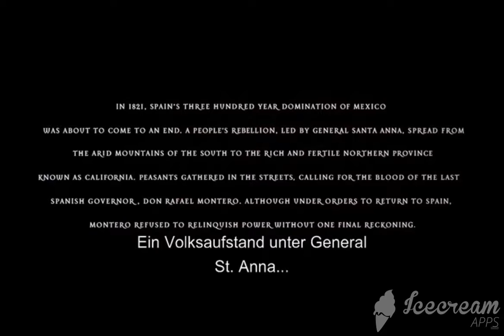Zorro opening scene PART 1 GERMAN/DEUTSCH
the best opening scene for a movie ever! PART 1